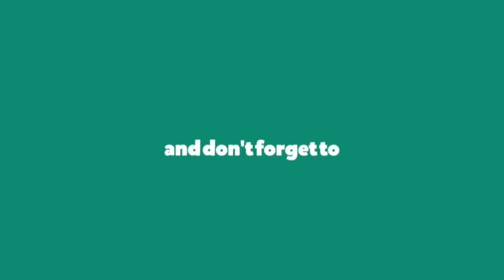ONA SHILOLE ALIVYOONGEA KINGEREZA NA WIZKID & TIWA SAVAGE